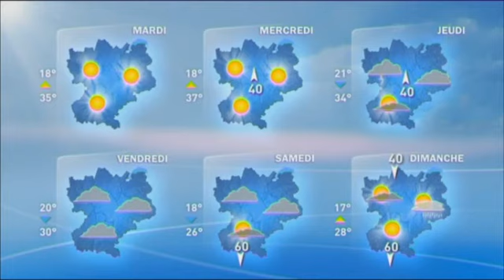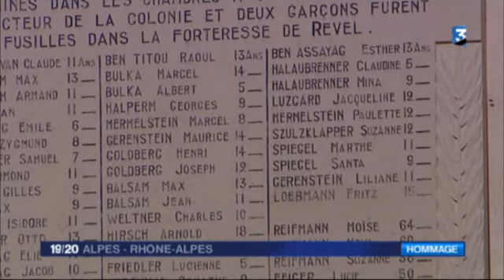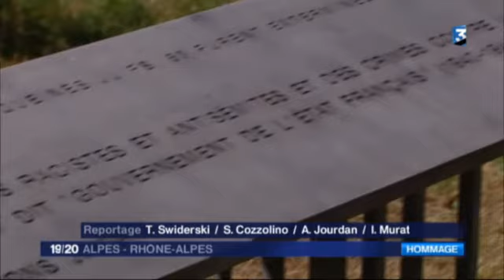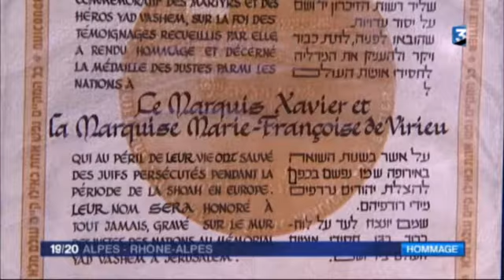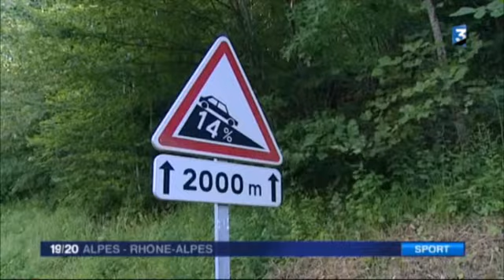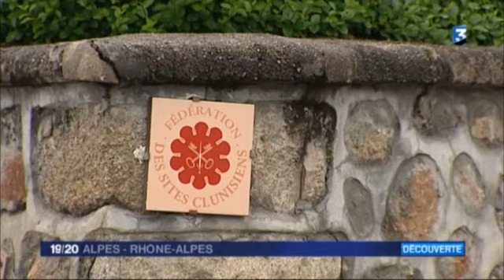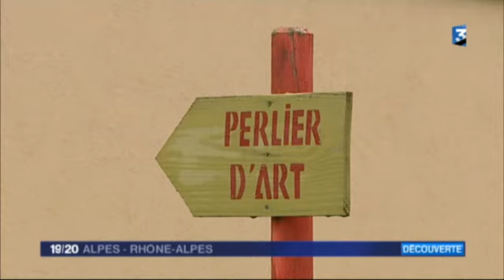JT 19/20 Alpes du dimanche 17 juillet